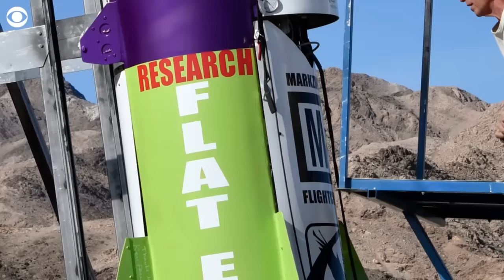Man launches himself in self-made rocket to prove flat Earth theory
A man launched himself in a self-made rocket 1,875 feet above the desert to try and prove his theory that the Earth is flat.